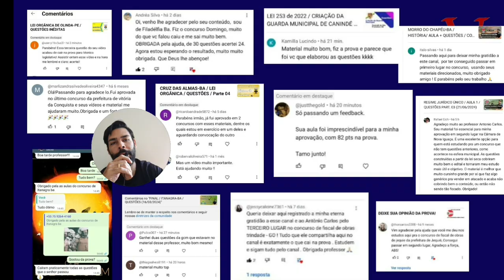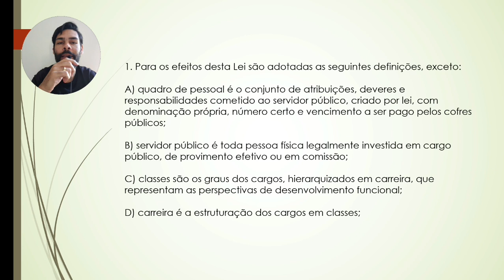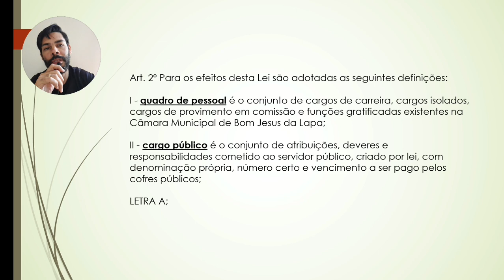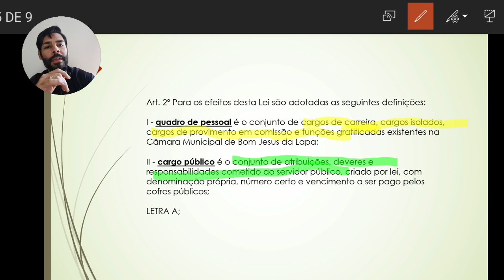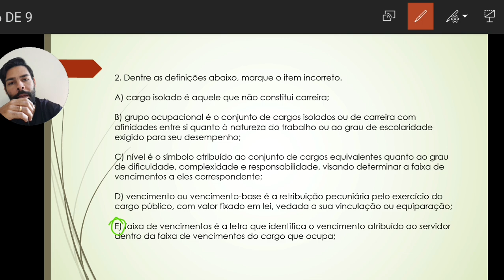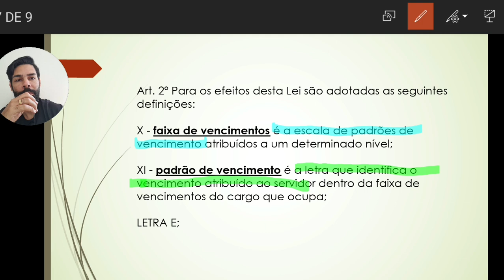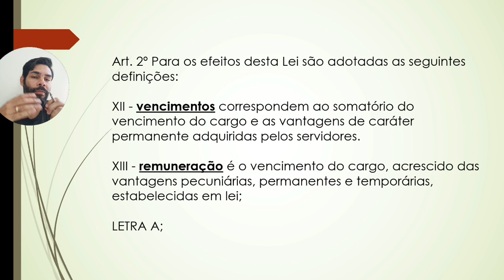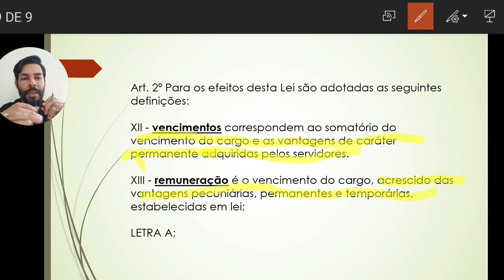BOM JESUS DA LAPA-BA / PLANO DE CARGOS E CARREIRAS / QUESTÕES (15/07/2024)